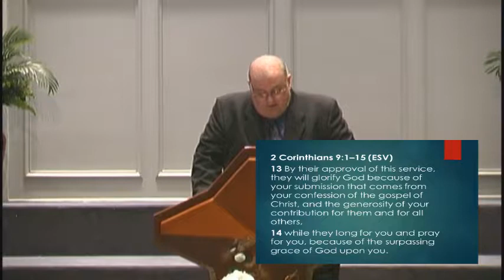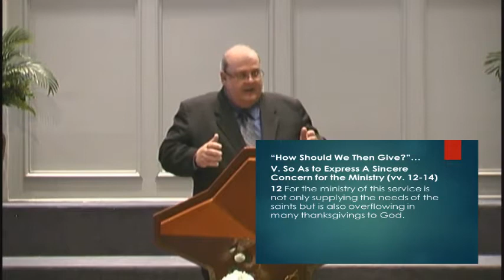How Should We Then Give?